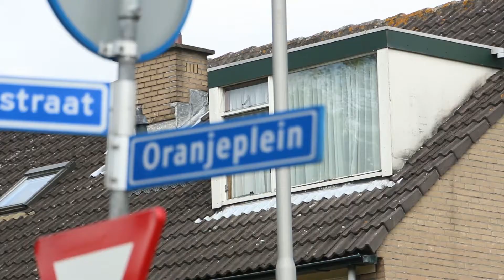TelstarTV - 175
Copyright Telstar Uitgeverij ©